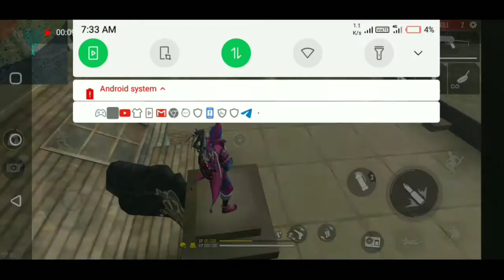BEST INVISIBLE TRICK IN FREE FIRE IN BENGALI BY ONLINRE G.K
THIS VIDEO IS ABOUT BEST INVISIBLE TRICK IN FREE FIRE.

ONLINE G.K
online g.k